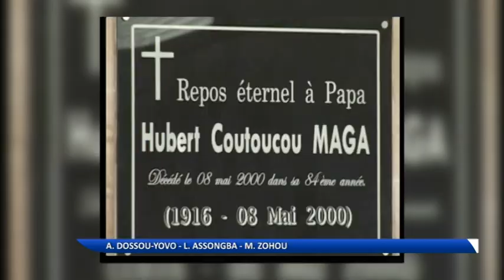Retour sur la vie de Hubert Maga, le père de l'indépendance